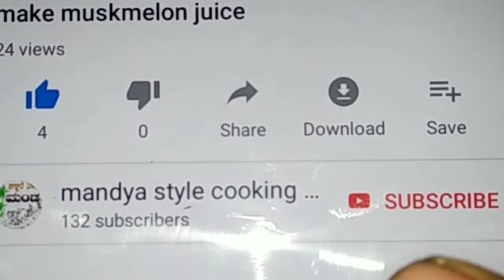10₹ ನಂದಿನಿ ಕೋಬರಿ ಬಿಸ್ಕತ್ತುನಿಂದ ಮಾಡಿ ಚಿಕ್ಕ ಹುಟ್ಟುಹಬ್ಬದ ಕೆಕ್ 20ನಿಮಿಷ ಸಾಕು # coconut biscuits cake